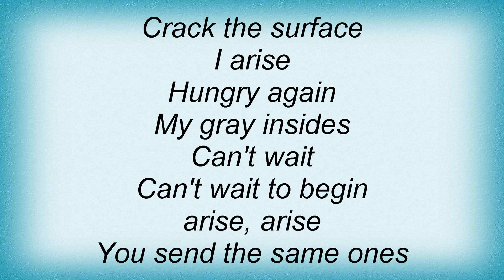Saint Vitus - Return Of The Zombie Lyrics